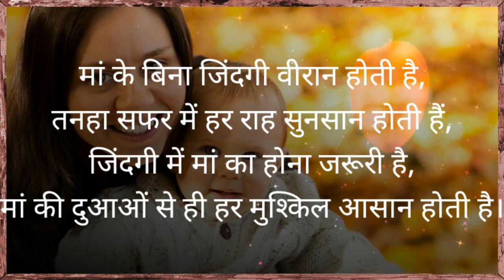mothers day 2022||happy mothers day 2022||mothers day gift ideas||mother day 2022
Moms are too special and one day may seem too short to celebrate them. Nevertheless, celebrating your mom on Mother’s Day can make her feel how much you love and respect her. Some take their moms out for lunch, some cook for them or buy a special gift for them. So take time out for your mom this May 8 and make her feel extra special.
Mother's Day holds significance around the world and is celebrated by people of all ages. It is celebrated on different days in different countries around the world, most commonly in the months of March or May. In India, the special day is celebrated on the second Sunday of May, while in the UK it is celebrated on the fourth Sunday of March to honour the Mother Church on Christian Mothering Sunday. The modern American version of the holiday began in the US in the early 20th century by Anna Jarvis, who organized the first Mother's Day service of worship at Andrews Methodist Episcopal Church in Grafton, West Virginia, which now serves as the International Mother's Day Shrine.
While there are many things you can do for your mom, you cannot miss out on a special Mother's Day message, for words have the power to communicate what we feel. If you aren't too great with words or are confused about what to say and what not to, use our hand-picked quotes and messages that are perfect to share with your mom on this special day. You can even use these wishes for your grandmother, aunt, or even your mother-in-law to wish them a joyous Mother’s Day.  mothers day,mother's day,happy mothers day 2022,mother's day 2022,happy mothers day,mothers day gift ideas 2022,mothers day 2022,mothers day status,2022 mother's day,mother's day 2022 date,happy mother's day 2022,happy mother's day,mothers day wishes,when is mother's day 2022,mothers day kab hai 2022,2022 ka mothers day kab hai,mother's day kab hai 2022,mothers day kab hai,mothers day gift ideas,mother day 2022,mothers day 2022 uk